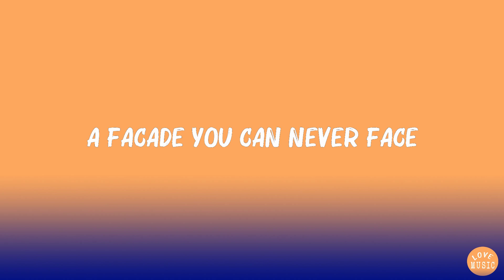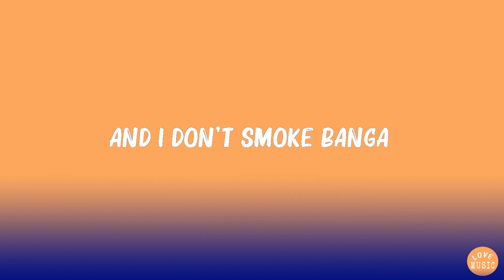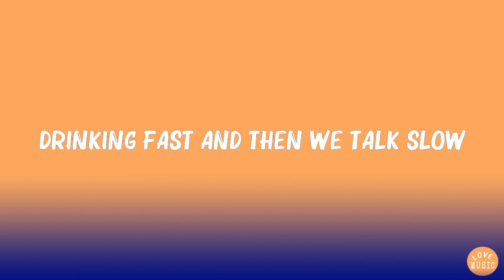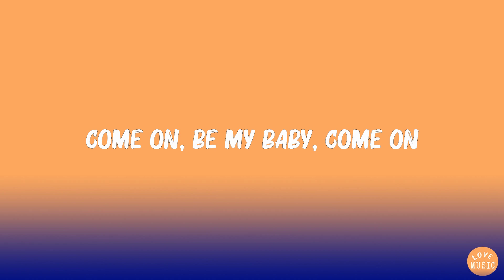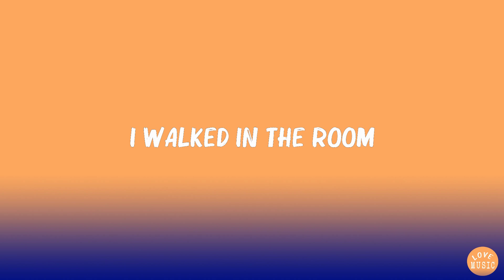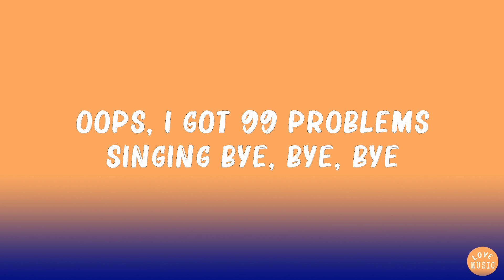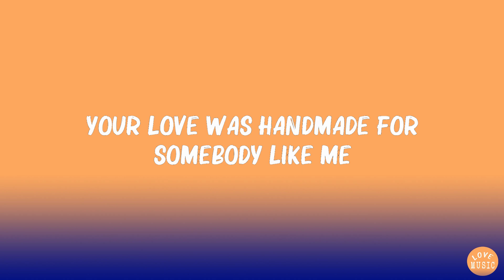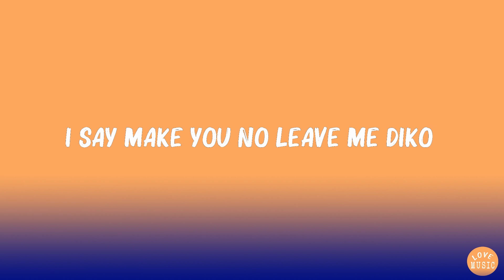Libianca - People (Lyrics) | Anne Marie, Ed Sheeran,... Hot Lyrics 2023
Libianca - People (Lyrics) | Anne Marie, Ed Sheeran,...